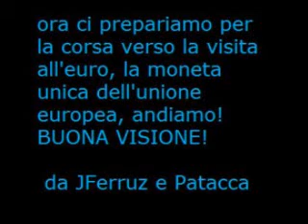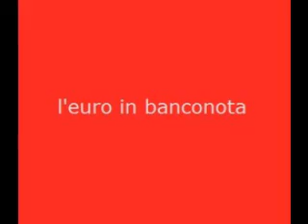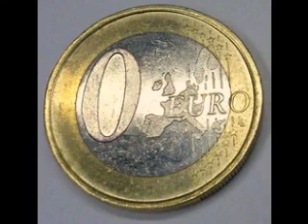L'euro nell'UE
Da quando è entrato in vigore l'euro sia metallico che cartaceo caratterizza i nostri rapporti quotidiani e con questo video ci piaceva l'idea di approfondire la sua conoscenza poiché spesso a tutti noi pur facendone uso tutti i giorni nelle sue particolarità è sicuramente sconosciuto. Infatti ad esempio ciascuna moneta ha un lato comune a tutti i paesi che hanno adottato l'euro, con indicato il valore e il disegno sulle monete da 1, 2 e 5 cent simboleggia il posto dell'Europa nel mondo. In tutte le monete sono presenti 12 stelle, che sono il simbolo dell'Unione europea. Poi ogni nazione partecipante all'euro ha il suo disegno per il lato nazionale. Inoltre ciascuno Stato membro può coniare una moneta commemorativa ogni anno. Solo le monete da 2 euro possono essere usate allo scopo,. Tra le monete commemorative, si ricordano quella di Torino 2006 quella del World food programme (2004) e quella della Costituzione Europea (2005), tutte coniate dalla Repubblica Italiana. Invece le banconote euro, sono disponibili in sette tagli e sono caratterizzate da un aspetto grafico uniforme in tutti i paesi membri dell'Unione, secondo le direttive della Banca Centrale Europea.Ciascuno dei sette differenti tagli presenta un colore e dimensioni distintive. Il disegno delle banconote ha come tema comune l'architettura europea in vari periodi storici; il fronte rappresenta finestre o passaggi, mentre sul retro sono presenti dei ponti, scelti come simbolo di collegamento tra gli stati.